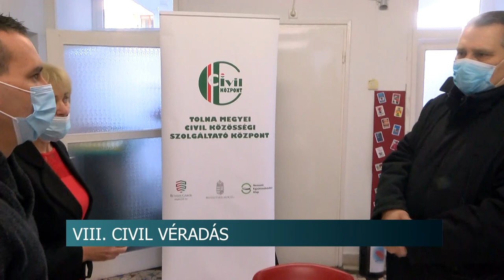Egész nap várták a karjukat nyújtókat - nyolcadik alkalommal szerveztek Civil Véradást Szekszárdon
Nyolcadik alkalommal szerveztek Civil Véradást Szekszárdon. Az Ybl Miklós utcai vérellátóban egész nap várták azokat, akik szívesen nyújtják a karjukat azért, hogy másokon segíthessenek. Ugyanis Magyarországon egyetlen napon 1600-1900 segítőkész emberre van szükség az egészségügyi ellátás biztonságos működéséhez.